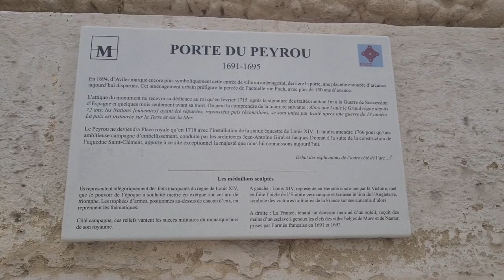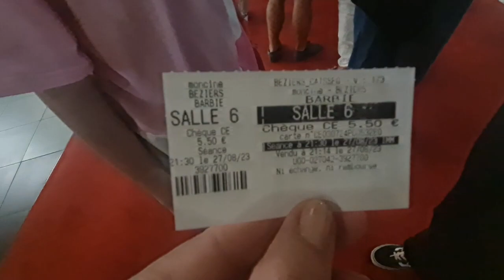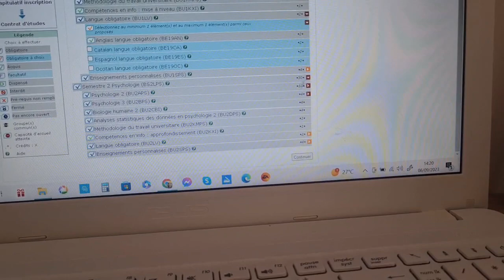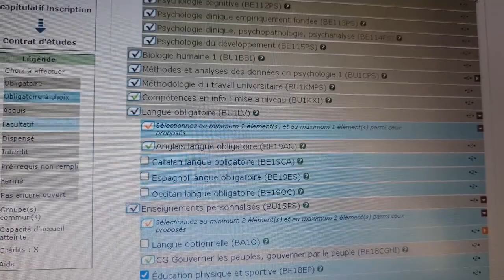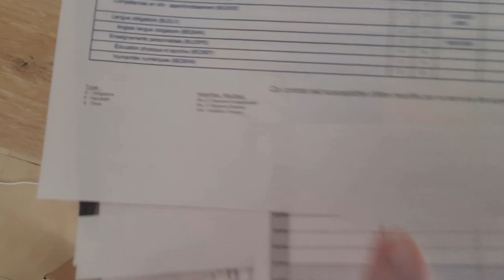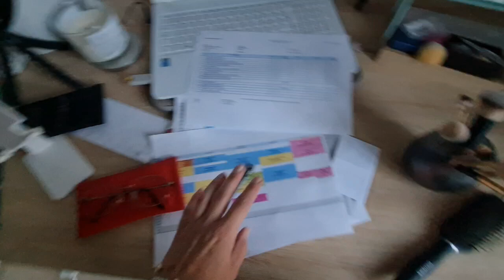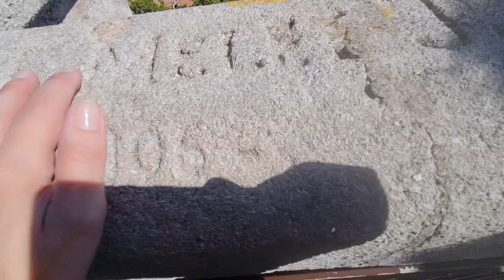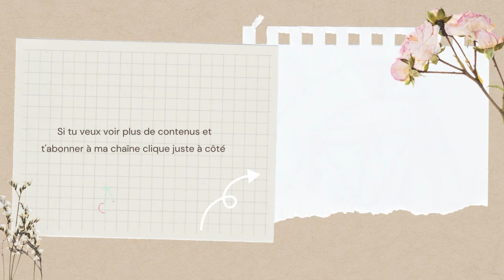WEEKLY VLOG - Août/Septembre 2023 - N°216 - Le retour des vlogs !